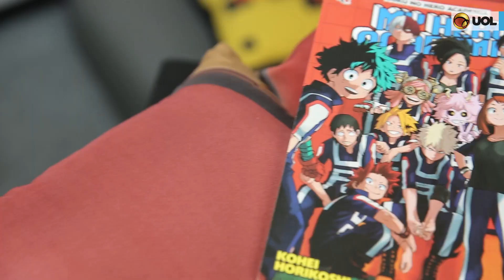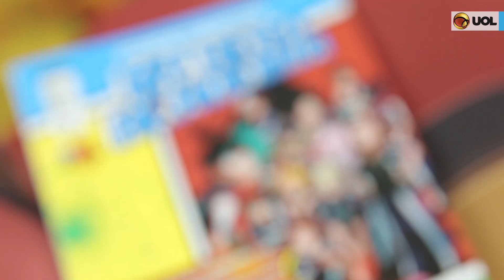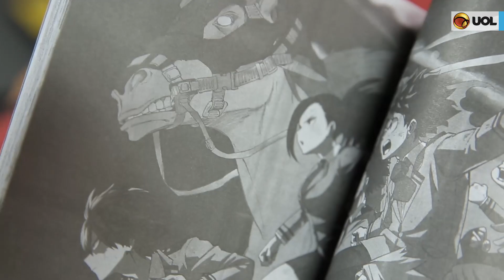UOLtaku #32: Comics + mangá = My Hero Academia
O maior mangá da Shonen Jump na atualidade (tirando One Piece, lógico) é My Hero Academia. PH e Player Pablo conversam sobre a febre do momento, que já está sendo lançada no Brasil e já tem até anime no Japão.